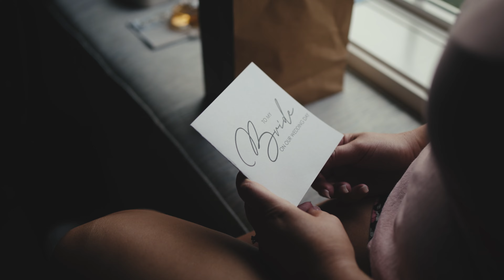Justyne & Ran | Wedding Highlights